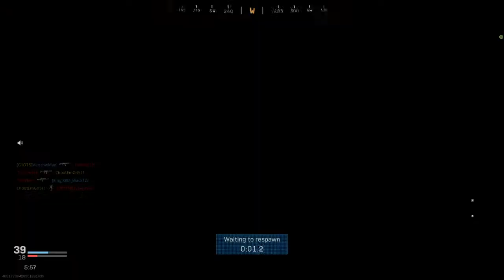Female gamer & Her Jugg gets called a Cheating B**ch-_- Haha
The Killchain perk is the best! Forget cold-blooded!